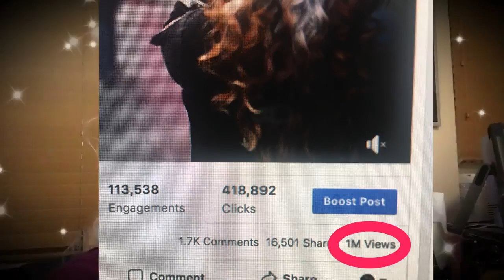1 Million Views!! - The Official Trailer - Gray Is The New Blonde Documentary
Five weeks after uploading the Official Trailer for Gray Is The New Blonde documentary onto Facebook we hit 1 Million Views!!! To say this is humbling is an understatement. The release of the movie is around the corner.

On FACEBOOK? Come on over and join the fun.

Prefer INSTAGRAM? I know, I know who could resist all those beautiful pictures. :)

And let's not forget the little blue birdie. Tweet, tweet😍